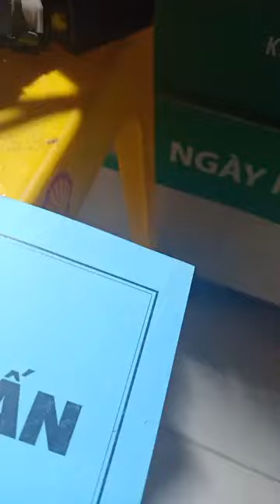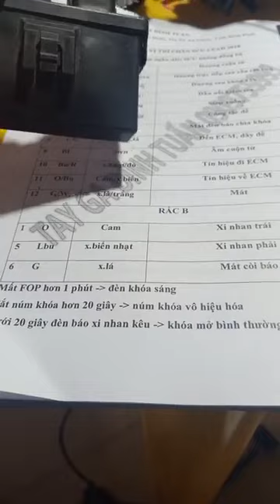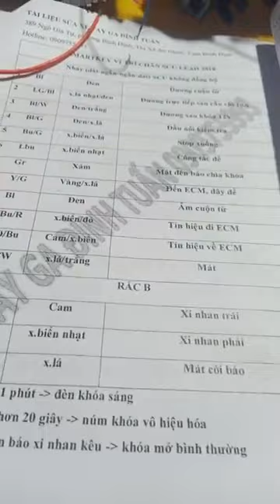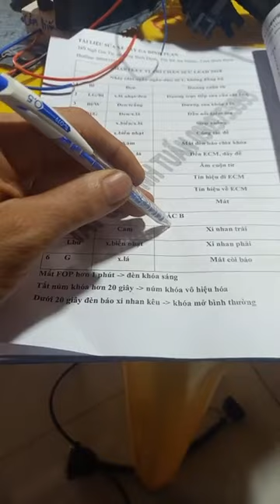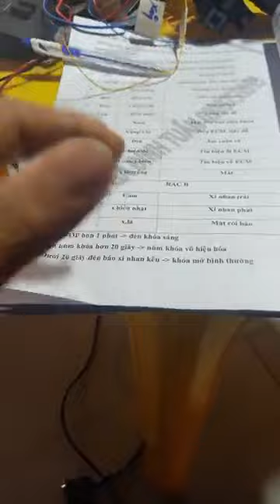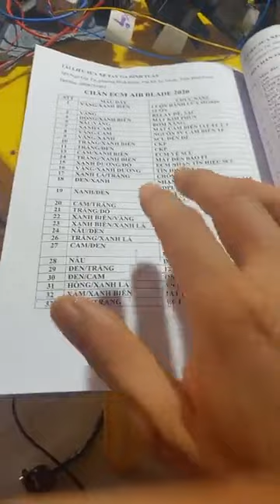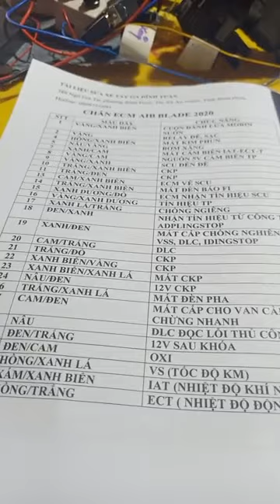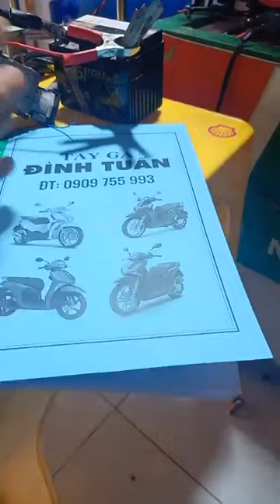Tay ga Đình Tuấn: Combo giả lập cảm biến 3 in 1.